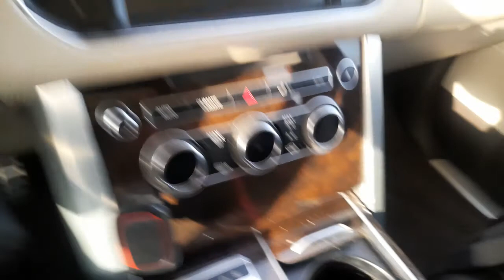RANGE ROVER HOW TO GEAR NEUTRAL MANUALLY?